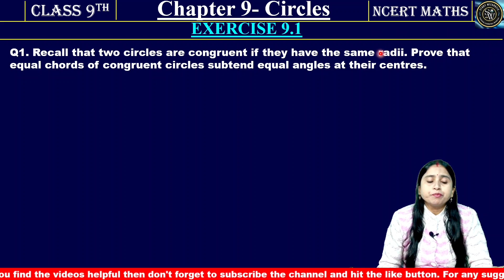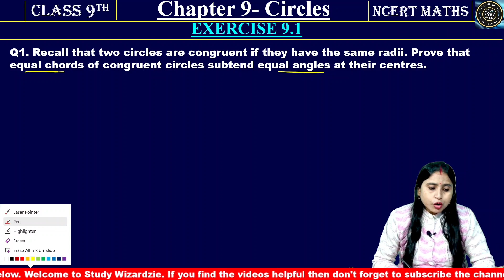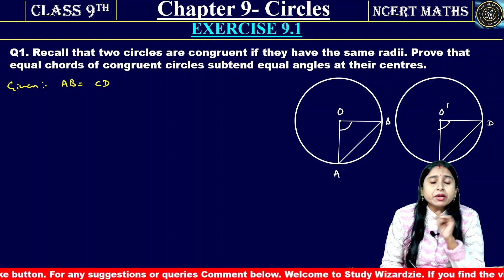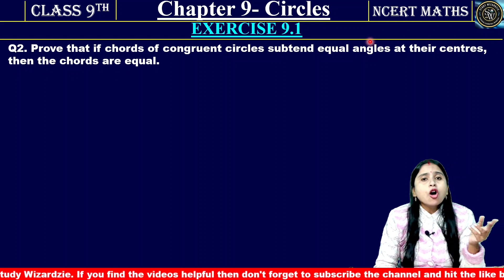Class 9th Maths | Chapter 9 – Circles | Exercise 9.1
What we have studied in this video that is:👇🏻👇🏻👇🏻
Class 9th Maths l Chapter 9- Circles l Exercise 9.1

✔️ Class: 9th
✔️ Subject: Maths
✔️ Chapter 9- Circles
✔️ Topic Name: Circles – Exercise 9.1
✔️Topics to be Covered: Chapter 9 | Circles - Exercise 9.1 (All Questions)

Study 'Wizardzie' is an online education platform for 8th and 9th. It aims to give you *COMPLETELY FREE EDUCATION* which will help you to easily understand NCERT based topics and questions!

Related Topics and Other Suggestions:
circles class 9 hard questions with solutions
class 9 maths chapter 9
class 9 maths chapter 10 worksheet with answers
circles class 9 papers with answers
class 8 maths chapter 9 extra questions with solutions
circles class 9 extra questions
circles class 9 extra questions mcq with answers
most important
RD Sharma Question
NCERT Exemplar

Timeline:
0:00 Intro
00:25 Question 1
04:43 Question 2
07:18  Outro